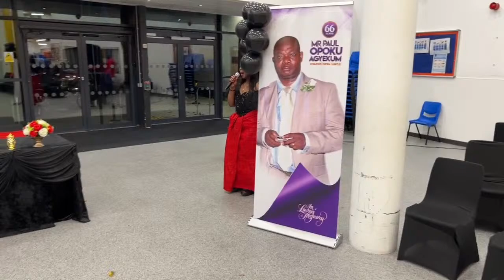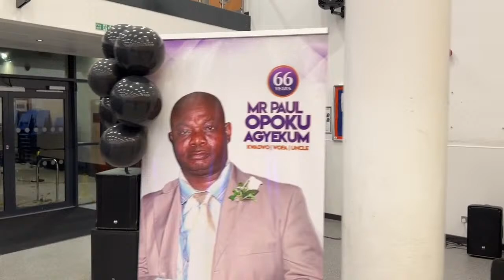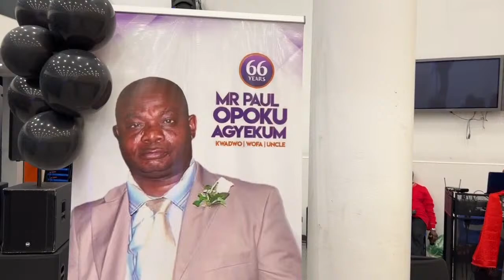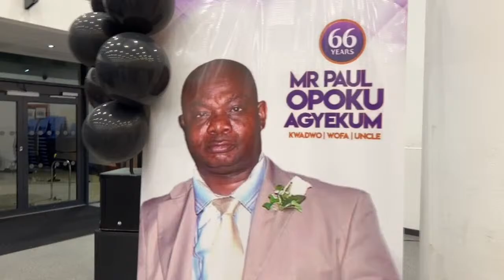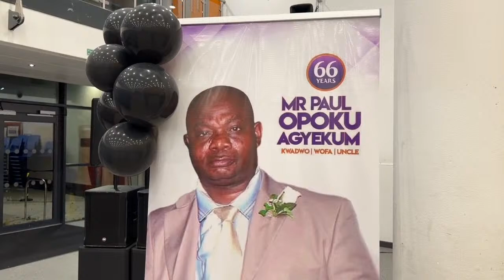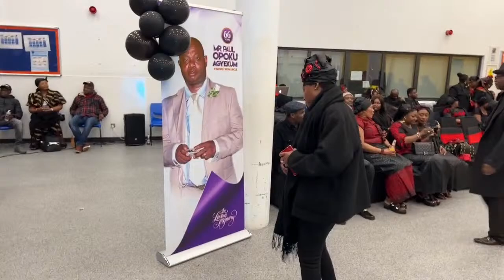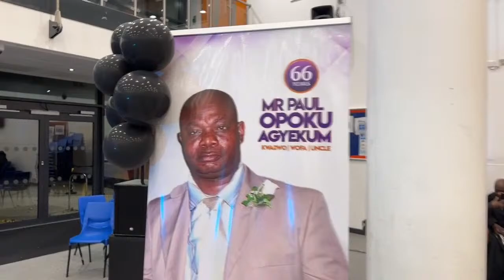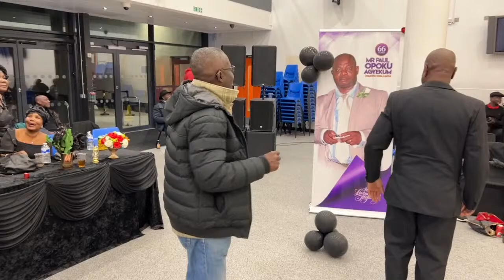MR PAUL OPOKU AGYEKUM’S FUNERAL RITES - 1